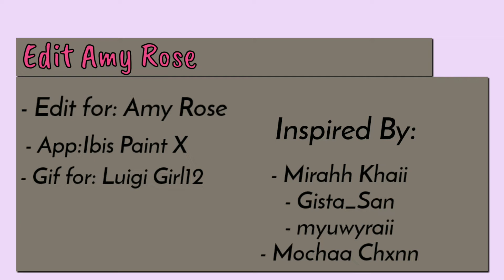Edit for: Amy Rose (@luigigirl1281) Inspired by: @MirahhKhaii| Ally World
Dear Guess:

- I'm sorry Everyone. I didn't upload my video a weekend because I'm run of my idea/Have a school. Also, I have a several changes of my OC and my accounts. Now, I'm gonna rest first because I'm just home from school. I will upload my video at night. See you~

By:Claire.

Edit for: Amy Rose
App:Ibis Paint X
Gif for: Luigi Girl12

Inspired by:
- Mirahh Khaii
- Gista_San
- myuwyraii
- Mochaa Chxnn

Credit Gachatuber:

Intro and Outro: Mirahh Khaii

Soft Edit: Mirahh Khaii

Simple Edit: Gista_San

Thumbnail aesthetic: All

- Ally World